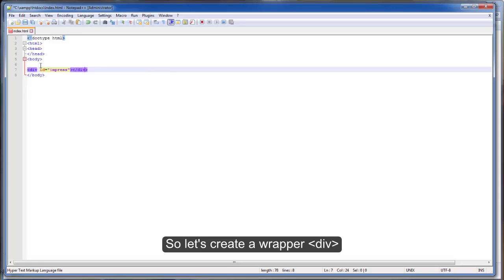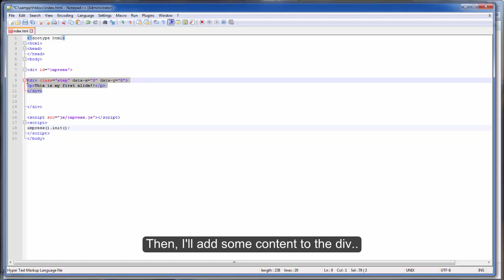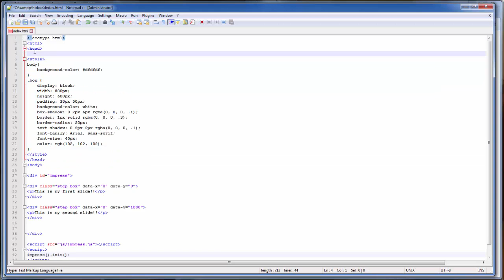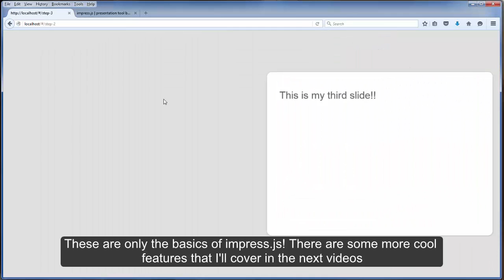impress.js Tutorial - Create Your First Slide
impress.js is a JavaScript library to help you create an impressive online presentation. This video will show you how to create a new presentation from scratch with impress.js